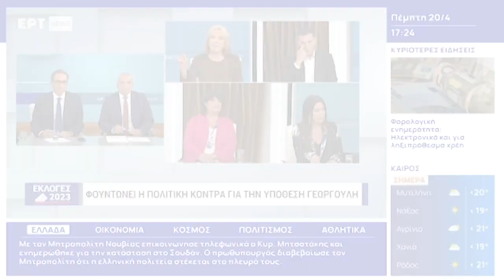Β. Πλατανιά: Ο λαός που δεινοπαθεί έχει συμφέρον να ενισχύσει το ΚΚΕ